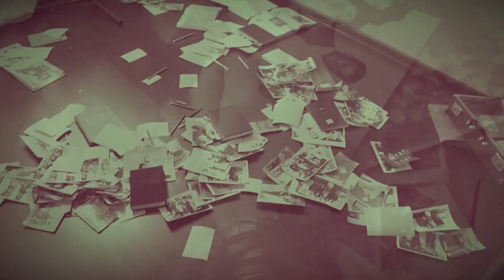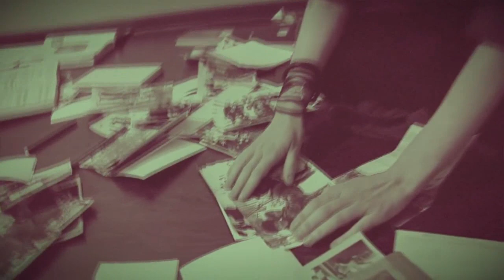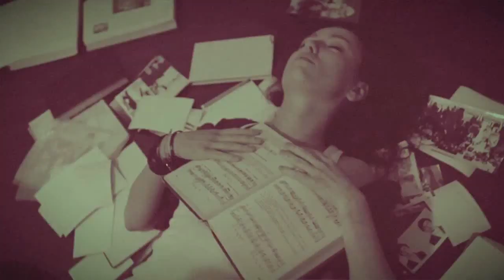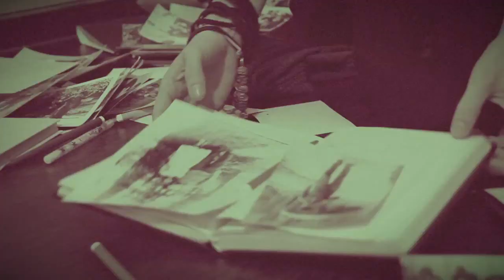Даша Суворова - Над землёй.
Music and lyrics: Dasha Suvorova
Director: Igor Ratushniy
Editing: Natalia Kucherova.